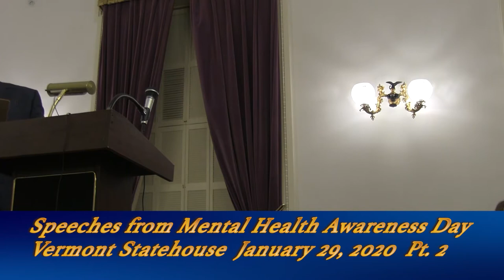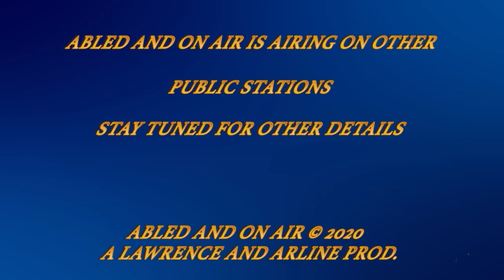Abled and on Air: Speeches from Mental health Awarness Day 2020 Part 2